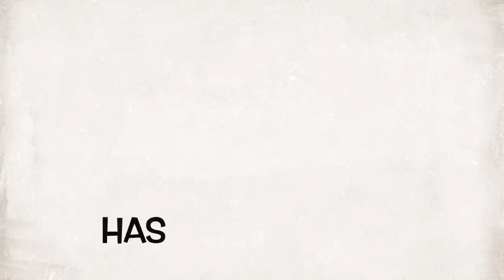Juan De Marcos Gonzalez on Speak Freely with Barrington Salmon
Speak Freely welcomes our Hermano, Maestro, Juan de Marcos Gonzalez bandleader of the Afro-Cuban All Stars and Buena Vista Social Club + fresh from his role in the Netflix Hit Animated Musical - Vivo!

Juan de Marcos was born in Havana in 1954 and grew up surrounded by music (his father was a singer and played with the great Arsenio Rodriguez, among others). He studied classical guitar at the Havana Conservatory and privately with the great maestros Vicente Gonzalez and Leopoldina Nunez. Also contemporary harmony and orchestral conducting. Later, at university, he turned to studying Hydraulic Engineering and Russian and English Languages before working as a consultant at the Agronomic Science Institute, gaining his doctorate in 1989.

While at university he co-founded the group Sierra Maestra in 1976. Styled as a traditional Cuban septeto group (tres, trumpet, bass, percussion, and arid vocals), the dynamic young band’s aim was to bring about an appreciation of Cuban son by the youth of the island. The band achieved great success, recording fourteen albums in Cuba, Africa and Europe, touring many countries and receiving various awards.

In 1994, Juan de Marcos began his association with the London-based record label World Circuit, when the band recorded the album ‘Dundunbanza’. For this recording, World Circuit’s Nick Gold encouraged the group to expand their line-up to include piano, congas and a trumpet section in tribute to the forties and fifties styles of silagra Arsenio Rodriguez. Having found both success and a common ground, Juan de Marcos and Gold looked to develop them further with a big band recording in Havana, featuring the neglected stars of the ‘golden age’ of Cuban music (the 50s).

The Afro-Cuban All Stars album ‘A toda Cuba le gusta’ (Grammy Nominee ’98) was the first to be recorded in the now famous Buena Vista Social Club sessions and Juan de Marcos proved to be a springboard for the success that came up. Following the albums’ release, Juan de Marcos led Afro-Cuban All Stars and Ruben Gonzalez Ensemble on their debut European and U.S. tours and directed the Buena Vista Social Club in the only concerts of the original line up at the top theatres ‘Le Carre’ in Amsterdam, New York’s Carnegie Hall and Mexico’s Auditorio Nacional.

Having been instrumental in these various projects Juan de Marcos is set to move into the limelight with his new projects and ambitious new ideas. “We have to use all the heritage of Cuban music to create a sound of the future” says Juan de Marcos “it’s important to have that continuity and fight for our identity”.

Juan de Marcos’ work has been nominated three times for Grammies and once for a Latin Billboard award. During his career, Juan de Marcos has arranged, conducted, produced or co-produced more than twenty five albums, some of them, like the mentioned “Dundunbanza” (Sierra Maestra, 1994), “A toda Cuba le gusta” (Afro-Cuban All Stars, 1997), “Distinto, diferente” (Afro-cuban All Stars, 1999), “Introducing Ruben Gonzalez” (Ruben Gonzalez, 1997), “Buena Vista Social Club presents Ibrahim Ferrer” (Ibrahim Ferrer, 1999) and “Buena Vista Social Club”(1997), have been acclaimed as seminal productions of the Cuban 20th century.

Considered by many specialists as the head of the Cuban musical revival of the 90´s, Juan de Marcos shared with his friend Nick Gold the first Womex Award in 2000.

“González has probably done more than any other person to bring traditional Cuban music to audiences outside the island.” — MIAMI HERALD

“Whenever musicologists study the colorful sounds of the Cuban diaspora, it’s nearly impossible for them not to mention Juan de Marcos González and his Afro-Cuban All Stars” – VILLAGE VOICE

Next Tuesday Night there's a special treat avaialble at PGCC.EDU / ARTS... Juan de Marcos and the Afro-Cuban All Stars perform on the Virtual Stage at the Center for Performing Arts at Prince George's Community College, followed by a Backstage Interview with Mimi Machado-Luces... Tuesday, September 21st at 7:30 pm